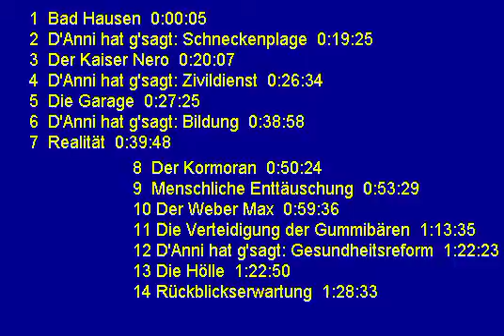Gerhard Polt 2003 Auf der Bühne Teil 1